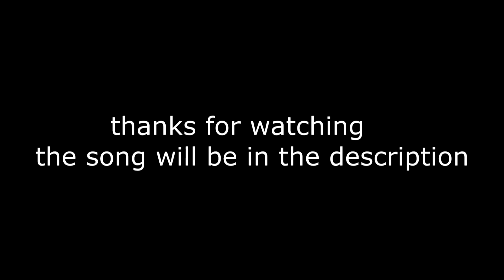(War Thunder) coldplay-Fix You remix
hey guys hope you enjoy the video it took a LOT of time out of my day because of my damn dog shitting on the rug and editing in sony Vegas so pls sub or leave a comment or like i really dont care i just like to make these videos and of a course the song is